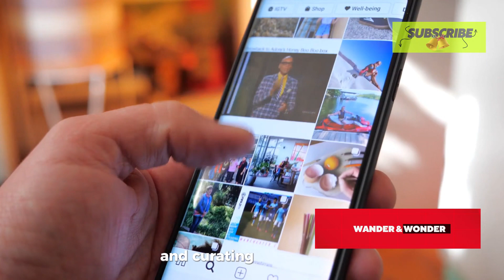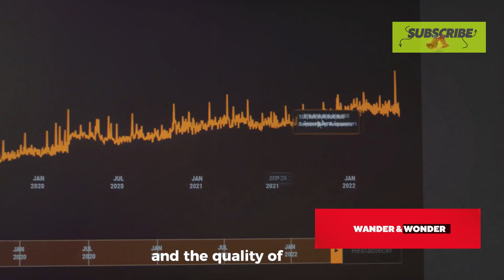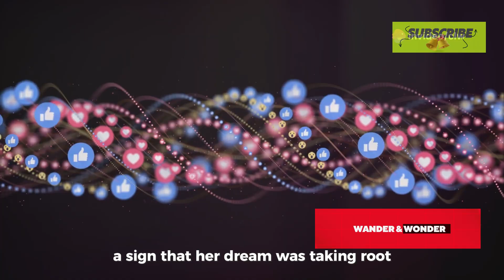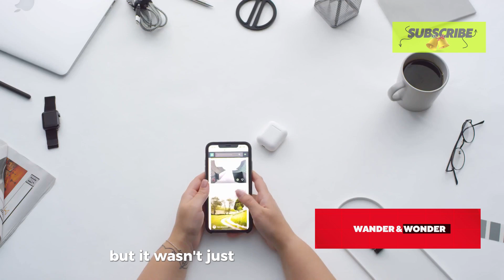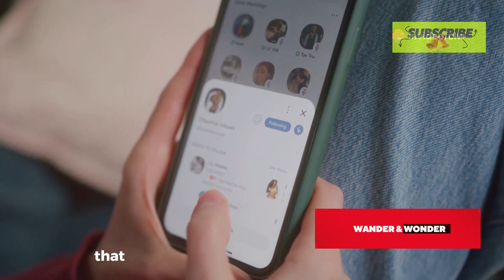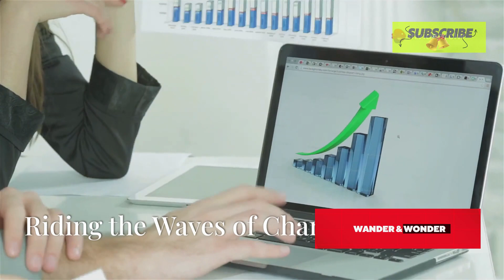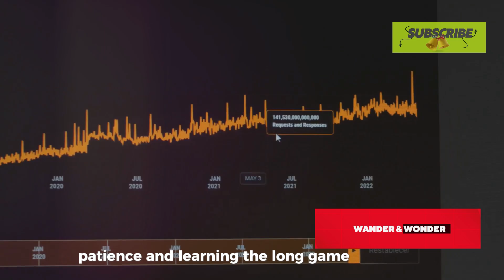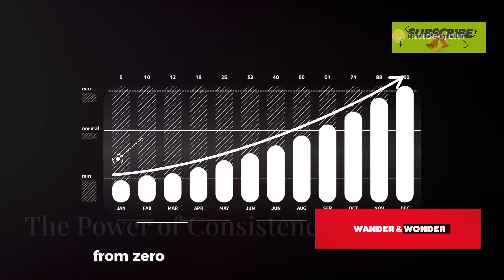How to Grow Social Media Followers (Faster than Ever)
Want to know the secret to growing your social media followers faster than ever? In this video, we'll share expert tips on how to boost engagement and increase your online presence on platforms like Facebook, Instagram, and TikTok. Whether you're looking to monetize your influence on YouTube or simply want to grow your personal brand, we've got you covered. From creating viral shorts that drive traffic to your profiles, to strategies for turning followers into loyal fans, we'll dive into the latest tactics for rapid follower growth. So, if you're tired of feeling like you're stuck in a rut and want to take your social media game to the next level, be sure to watch until the end for some game-changing advice. How to Grow Social Media Followers (Faster than Ever)

EGİTEC ► is an information and compilation platform that offers a wide range of content such as education, personal development, human resources, discussions, motivation, labor law and zodiac sings, horoscopes.

EGİTEC ► eğitim, kişisel gelişim, insan kaynakları, tartışmalar, motivasyon, iş hukuku ve burçlar gibi geniş bir yelpazede içerik sunan bir bilgi ve derleme platformudur.